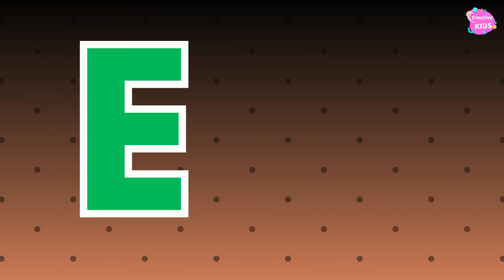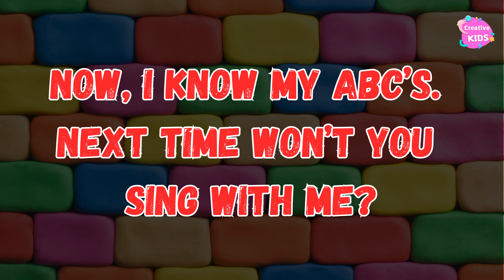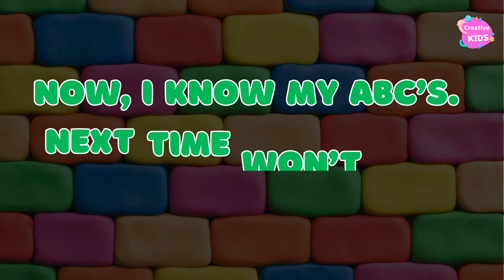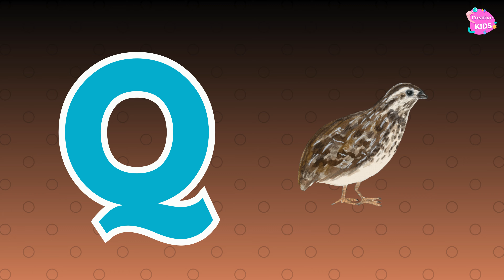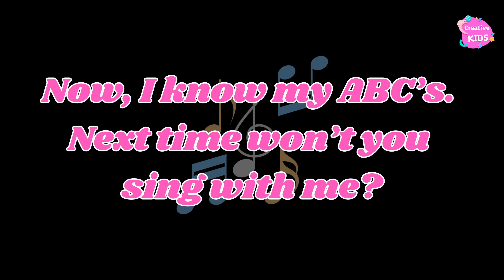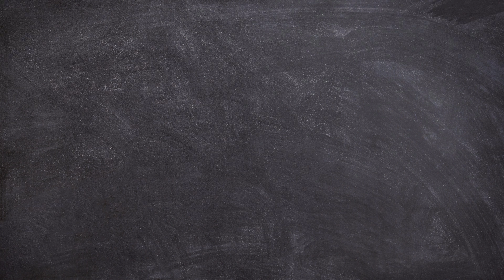ABC Phonics Song | Phonic Song for Kids | ABC Alphabet Songs for Toddlers